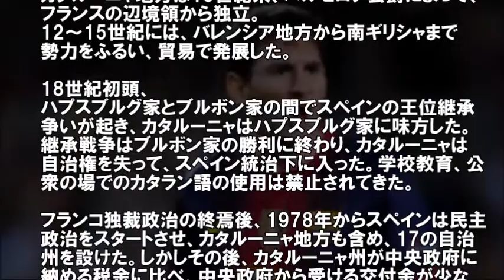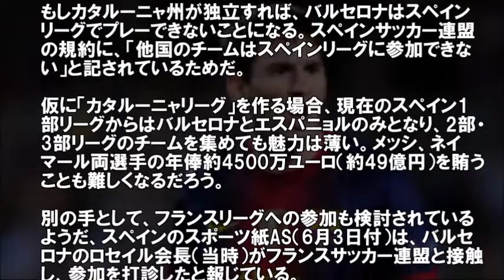メッシピンチ！？バルサにリーグ離脱の可能性！！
スペインのカタルーニャ州で独立を問う州民投票が予定され、もし独立すればメッシ(Messi)の所属するバルセロナ(Balcerona)がスペインサッカー連盟の規約によりリーグ離脱の危機に陥るというニュースが話題に。

サッカー 2ch まとめ ニュース 海外